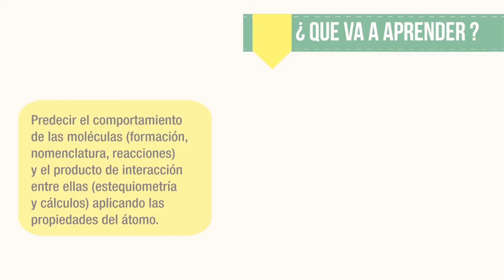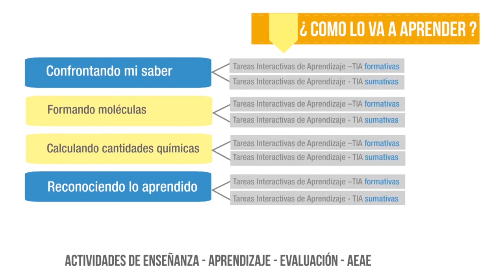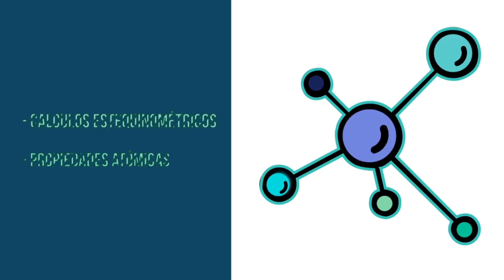Presentación Química Unidad 2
En esta unidad didáctica usted como estudiante no solo repasará conceptos previamente aprendidos en su paso por el bachillerato; sino que también los comprenderá; gracias a los conceptos del átomo adquiridos en la unidad didáctica 1.

Aprenderá la relación entre átomos para crear moléculas y cómo a partir de ésta logramos diversos productos,  por medio de las reacciones. Al finalizar este módulo usted estará en capacidad de predecir y cuantificar los productos de una reacción.

Producción Multimedial

Pedagogo

Coordinador

2016